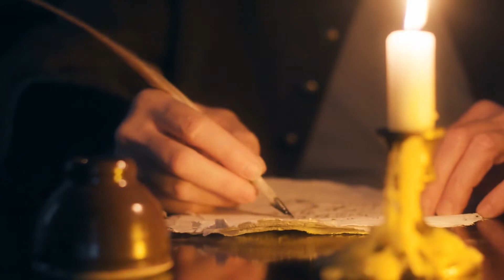Mr Vijai Vardhan reciting Faiz ( Dasht e tanhai ).